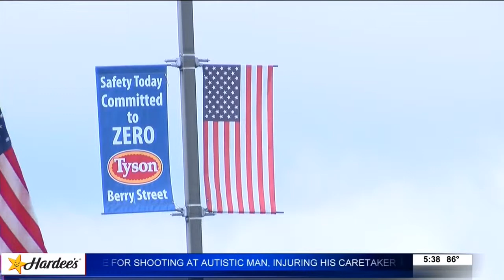Industrial Incident Sends Workers to Hospital